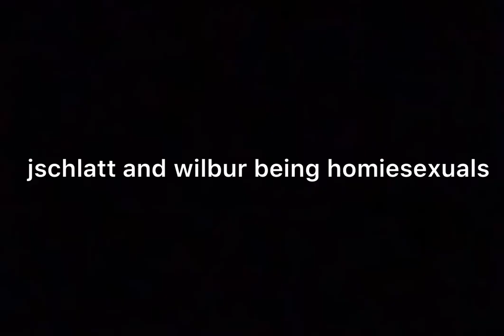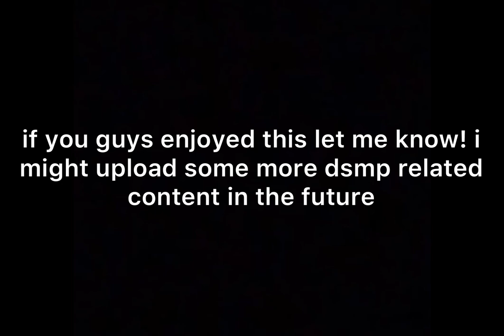jschlatt and wilbur being homiesexuals for 3 minutes gay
most of this is from the water rising stream lol